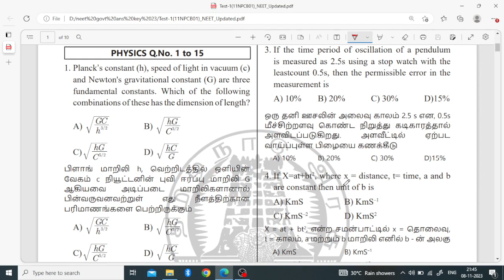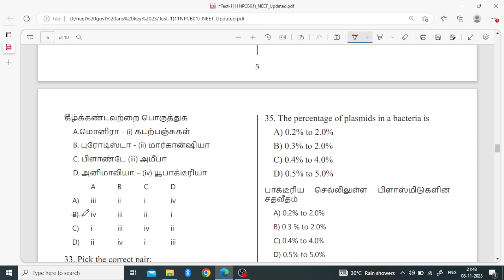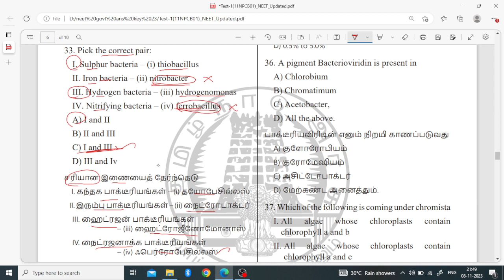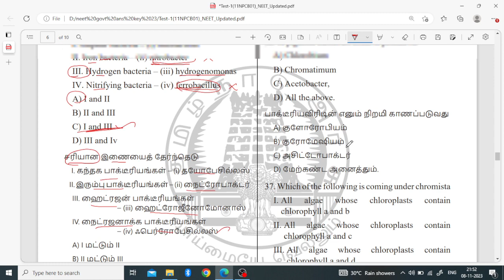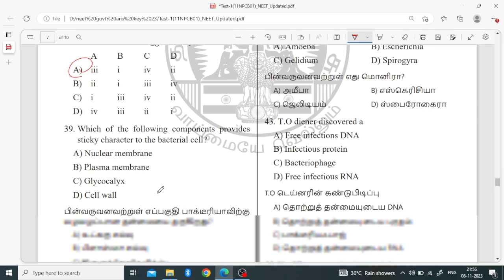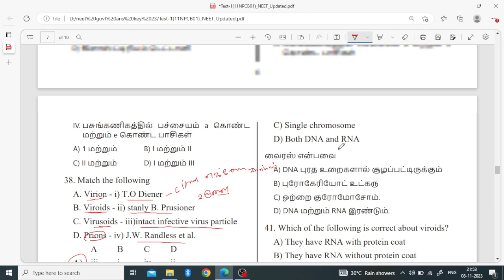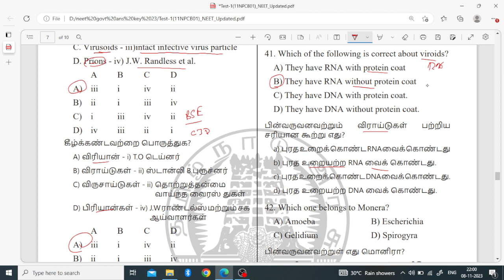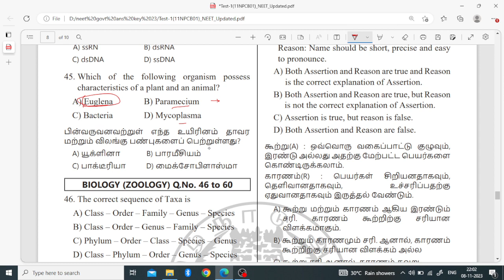11th NEET Biology (Botany) Practice Test -1 Answer Key| Government School NEET Practice Test Answer